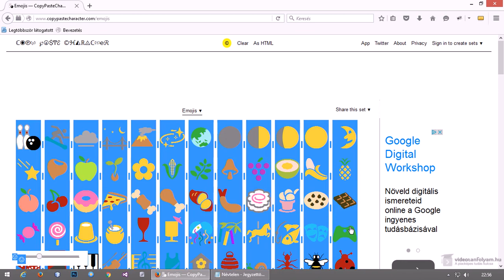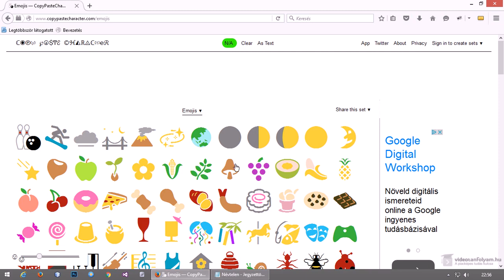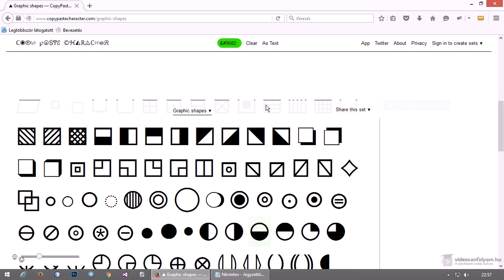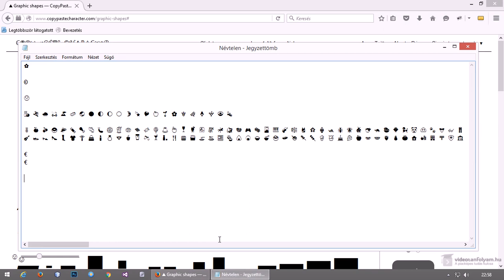Különleges karakterek a szövegekben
Szövegekben, weboldalakon, különféle programokban számos különleges, hasznos karaktert használhatunk, azonban ezeket a billentyűzeten (néhány kivételt leszámítva) nem találjuk meg. Szerencsére van mód arra, hogy könnyedén beírjuk ezeket is. Ezt nézzük meg ebben a videóban.